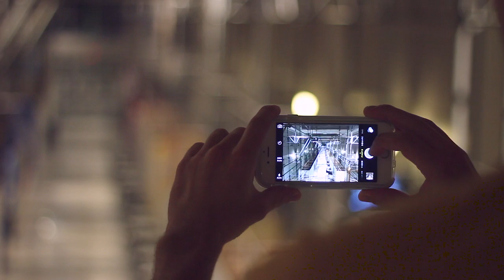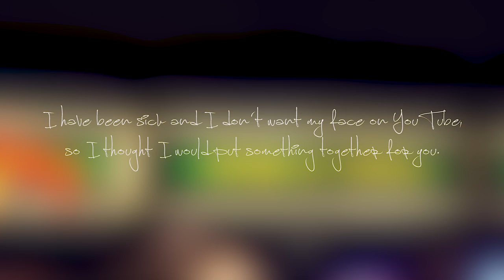FOLLOWING - a short by Bobby Burns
No vlog today. Thought we would try something new.